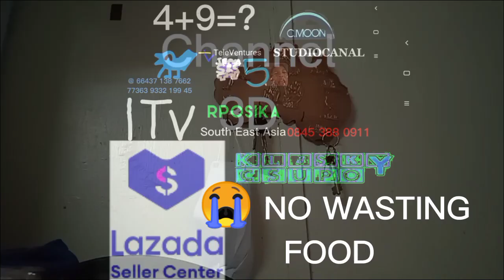bakar kalori malam 1 minit add round 4